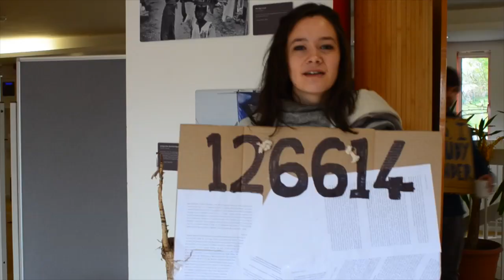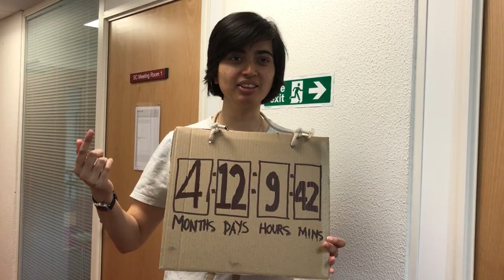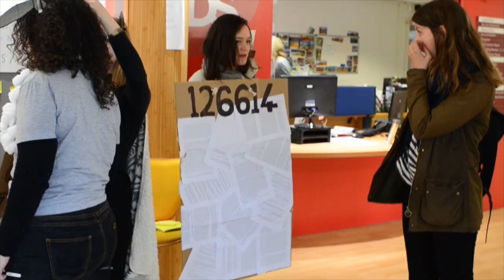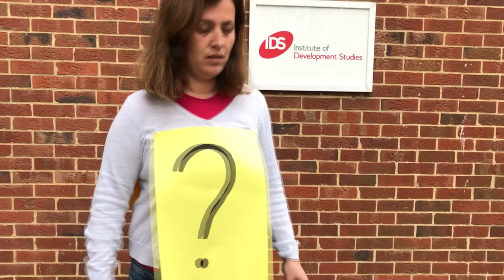IDS Unruly Politics Day of Action 2017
Despite being one of the most influential research institutions - the number one institute for development studies in the world - and claiming to offer a nuanced take on development, students feel that IDS feeds into an overly simplistic discourse.

In the UK, education is becoming a commodity - with tuition fees ever rising, maintenance grants slashed and with many students often left to feel like just another candidate number on a computer database.

Stereotypes, based on race and nationality, are perpetuated by the study of development, with some people feeling as though they are expected to represent an entire group of people.

To combat this, the Unruly Politics group wanted to create a space where staff and students can discuss their frustrations with IDS, and reveal how they feel they are seen - and essentialised - by IDS and the education system at large.

As a group of around 20 students, they attended the last lecture of the year in costume, parodying the way the school sees them, and photobombing the annual IDS picture.